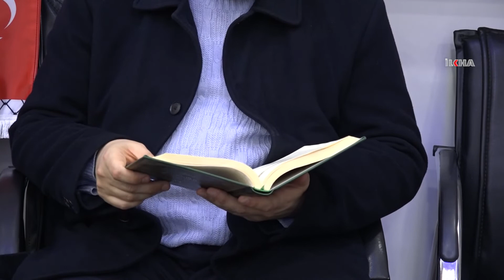El Hatip: "Allah'ın izniyle ümmet yakında Mescid-i Aksa'yı geri alacaktır"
Filistin Âlimler Birliği Türkiye Şube Başkanı Huzeyfe El Hatip, Müslümanların Kudüs'ü hiçbir zaman unutmayacağını belirterek, Müslümanların yakın zamanda Mescid-i Aksa'yı geri alacağını ifade etti.

Değerli İzleyicilerimiz;

TÜRKÇE

KÜRTÇE-KURMANCI

ARAPÇA

İNGİLİZCE

FARSÇA

KÜRTÇE-SORANİ